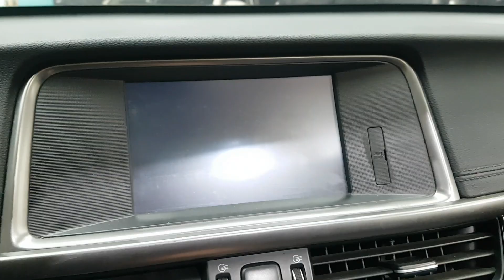KIA K5 2018 EN VENTA! JA219077 | Vehículos Coreanos Sena Trading